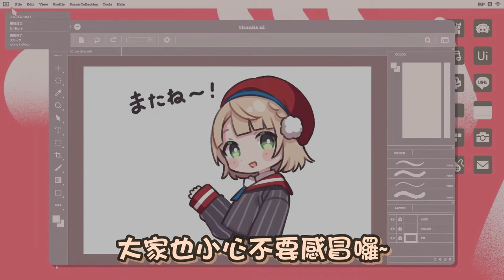整場直播只在放ED時講了一句話的羽衣媽媽 感冒啞啞的聲音可愛到不行www【hololive精華 しぐれうい】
真的很可愛

喉が痛いので代理人に配信してもらいます